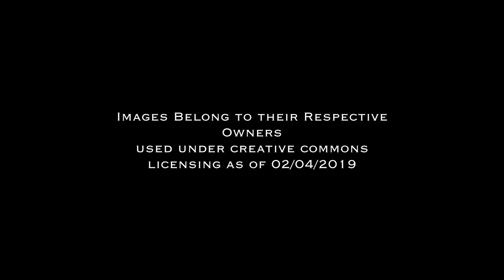Darlington: A Town Through Time! (County Durham)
Views of Darlington, County Durham rewound through time! Credit to the Image Owners featured!